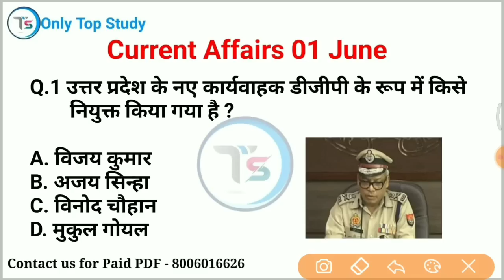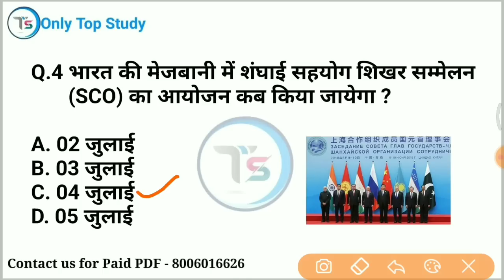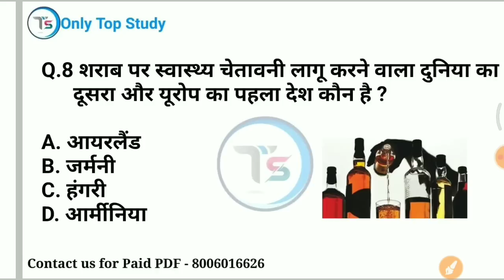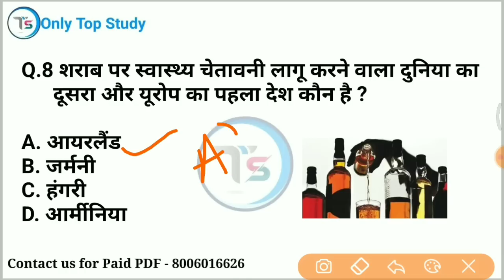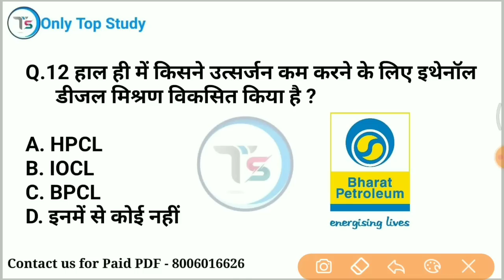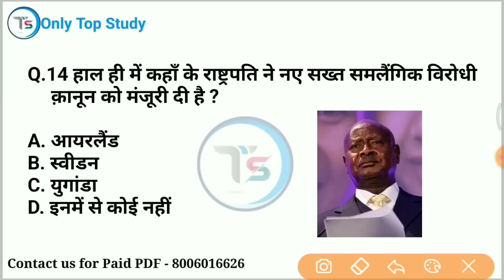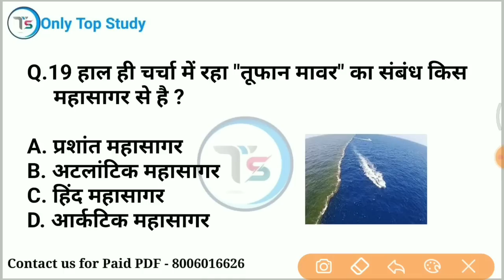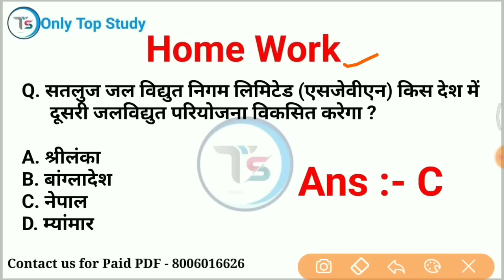1 June 2023 Current Affairs Today | Daily Current Affairs | Current GK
1 june 2023 करंट अफेयर्स / 1 june 2023 Daily current affairs /  current Affairs

10 minutes 20 current affairs
10 min 20 current affairs 2023
tet
gk trick
 channel
 latest news
 current gk
 medal
current
current issues
June month current affairs
 current affairs2023
sports tak
only Top Study
गायत्री मंत्र